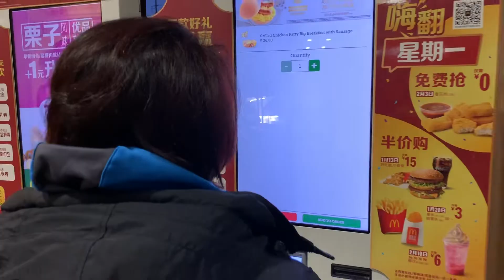#2 SNOWBOARDING VLOG !!! (NANSHAN SKI RESORT, BEIJING)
Back at it again with the snowboarding vlog!! This time at Nanshan ski resort. This is probably the closest ski resort in Beijing. About 62km (Miyun downtown exit) Can't get enough of snowboarding! If you're ever in Beijing during winter, this is a must. Hit me up! LETS SHRED!

ka2cmc/instagram
karlcayetano/facebook
ka2cmc/twiter